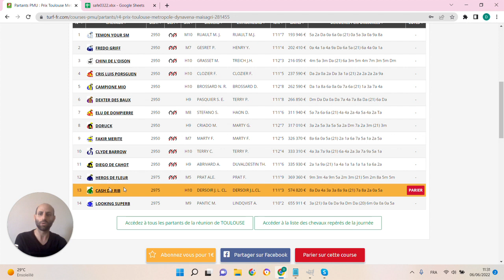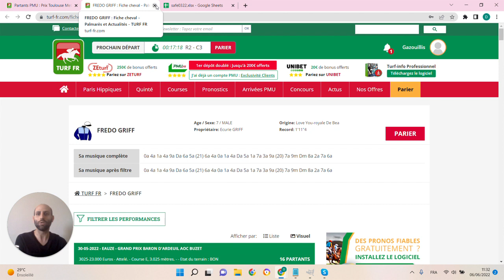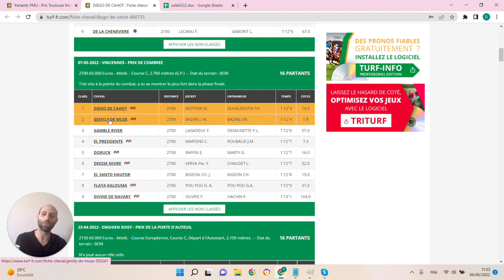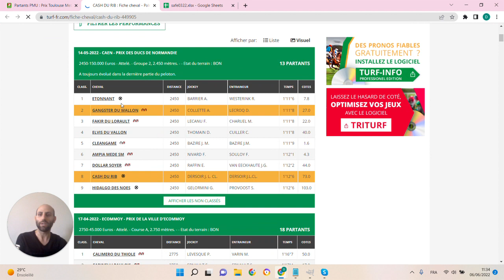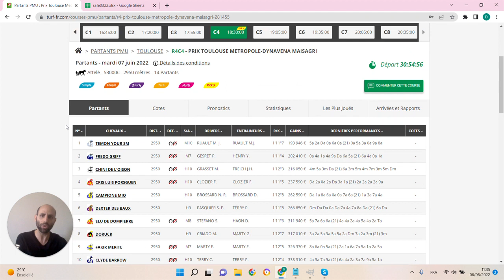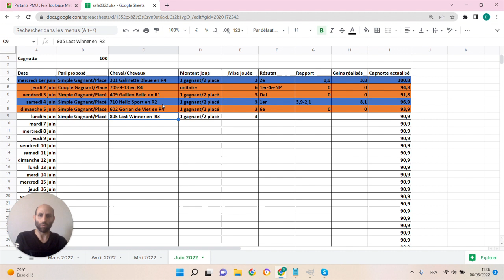🔥1 jour 1 pari 🔥 Pronostic du 07/06: Bien parier et gagner aux courses hippiques !